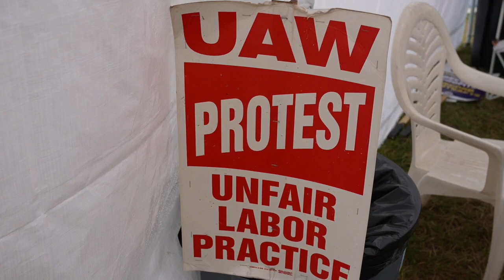UAW Strikers in Lansing want justice